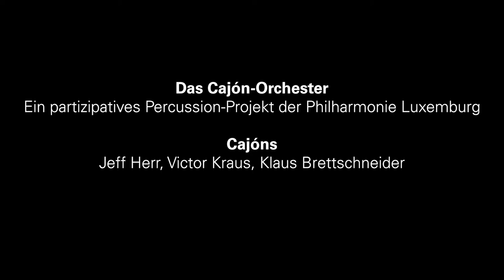Das Cajón-Orchester | More than you know | Song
Artist
Axwell Λ Ingrosso

Album
Energymix 2K18 (Presented by Energy106)

Composer
R Hedfors Axel Christofe, Sebastian Carmine Ingrosso, Salem Al Fakir, Vincent Pontare, Richard Michael Paul Zastenker

Publisher
Universal Music Publishing AB, Refune Music Rights AB, Bremer Music Group AB

UMG (on behalf of Vicktory Music Group / Fontana North); UMPG Publishing, BMI - Broadcast Music Inc., EMI Music Publishing, LatinAutor - SonyATV, PEDL, ASCAP, LatinAutor - UMPG, LatinAutor, UBEM, and 9 Music Rights Societies